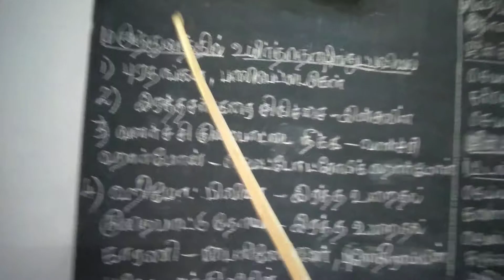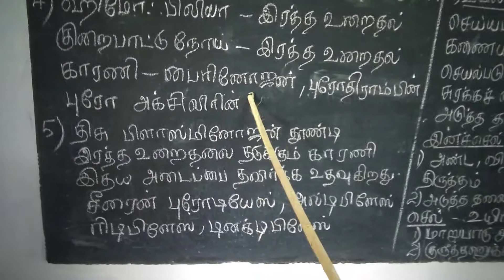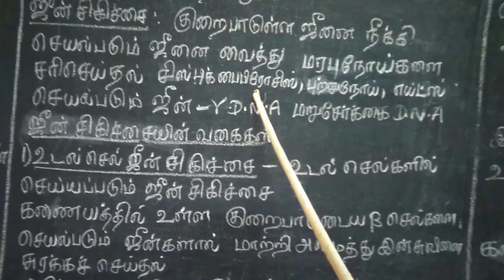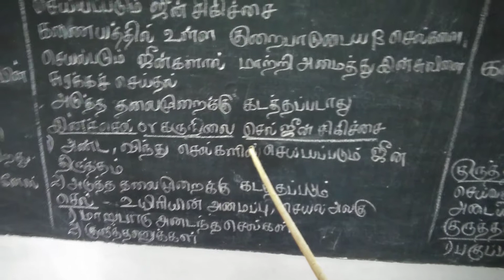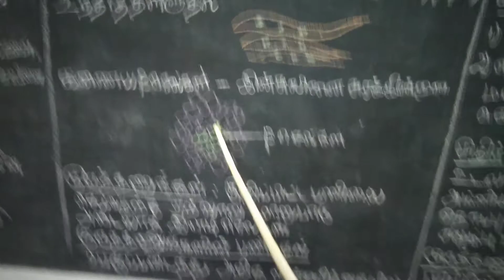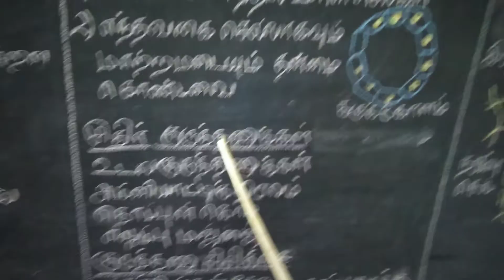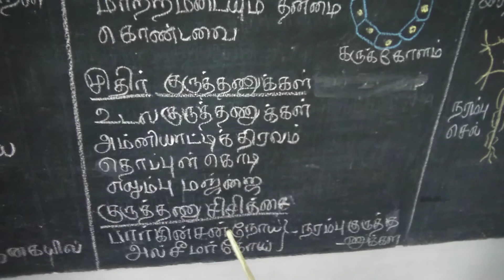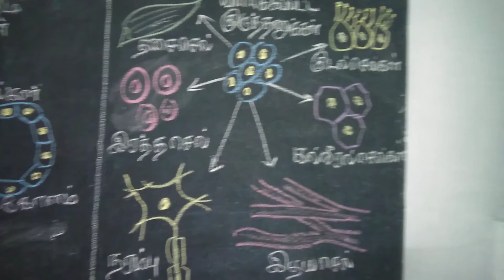மருத்துவத்தில் உயர்த்தொழில்நுட்பவியல் Biotechnology in medicine